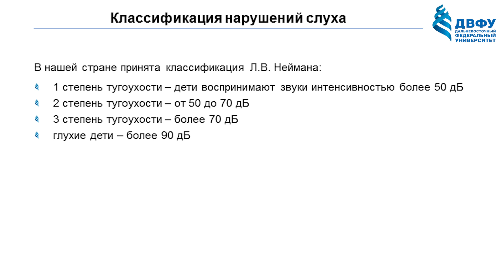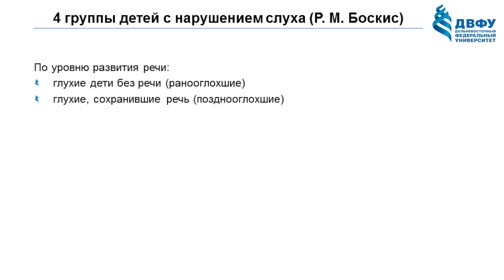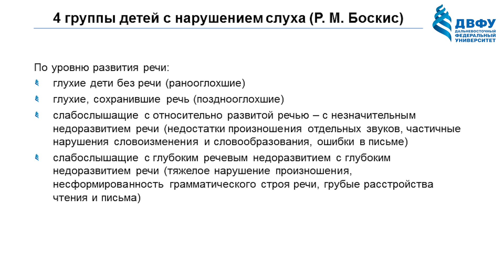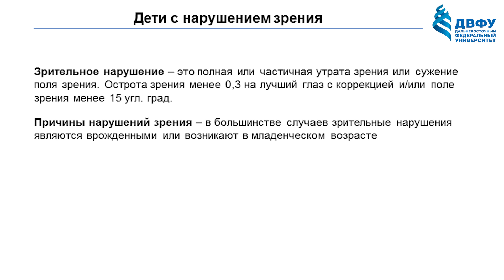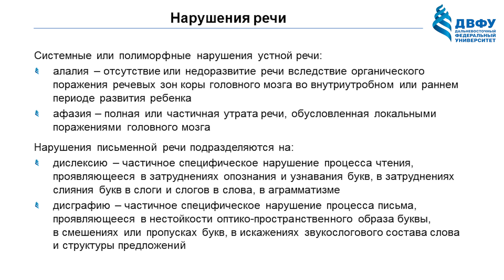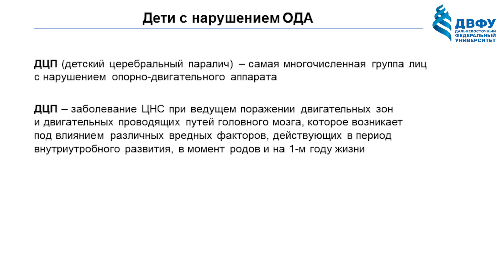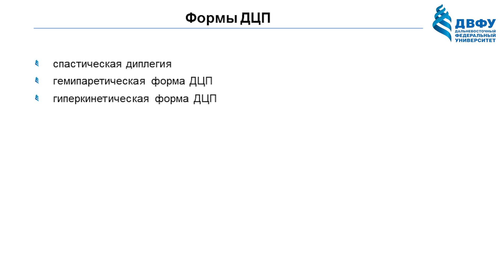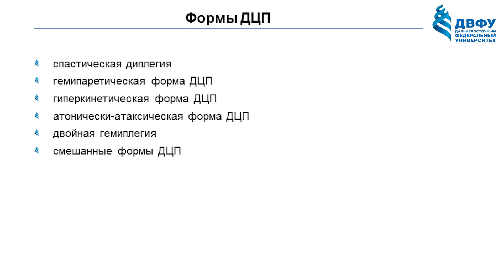Ольга Македонская: Сенсорные и речевые нарушения | Вилла Папирусов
Лектор — кандидат педагогических наук, доцент кафедры педагогической психологии Школы педагогики ДВФУ, руководитель образовательной программы Специальное (дефектологическое) образование Ольга Алексеевна Македонская